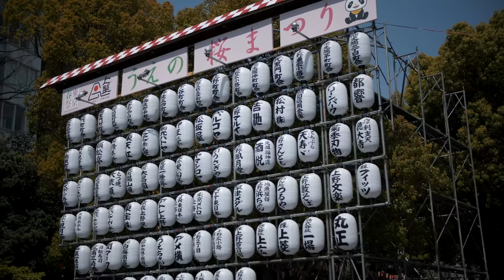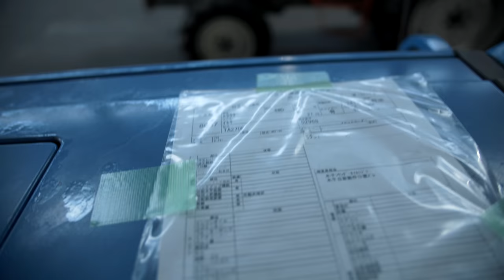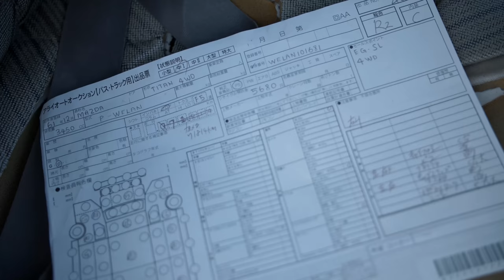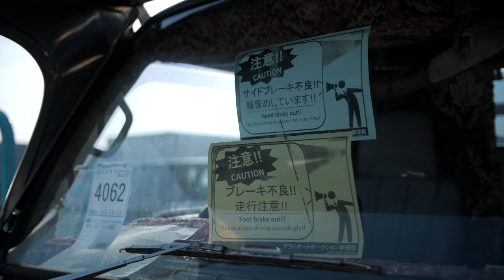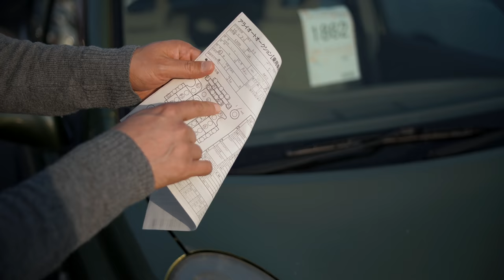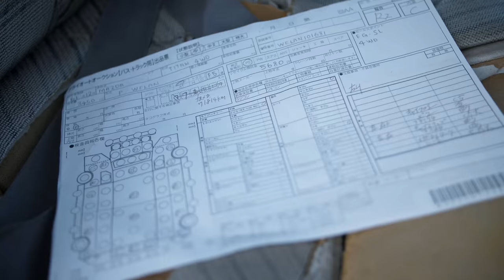Аукцион ARAI Oyama - внутренняя кухня оценки и продажи авто🚘 Обманывают ли японцы?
В этом выпуске:
🚗 Что продает ARAI OYAMA?
🚗 Нашли нашего трактора
🚗 Спецтехника и ее разнообразие в Японии
🚗 Много грузовиков любых размеров
🚗 Оценка соответствует реальному состоянию авто?